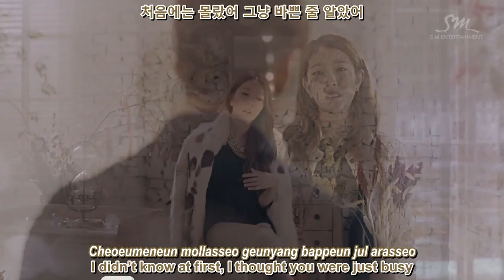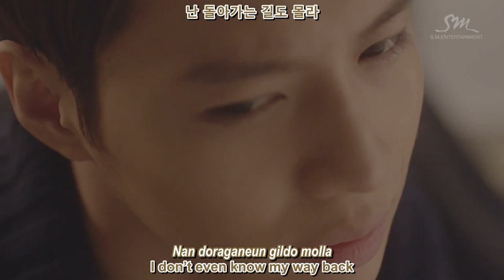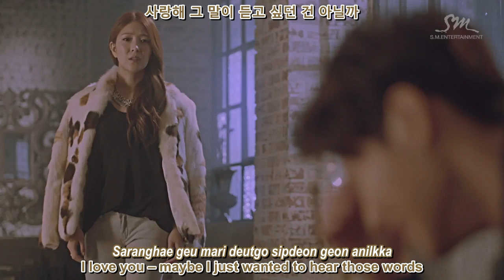Boa - Disturbance MV [English sub + Romanization + Hangul] [1080p][HD]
Raw Video: SMENT
Translation: pop!gasa
Rom & Han: Narshmallow
Timer & Typesetter: alienjantan